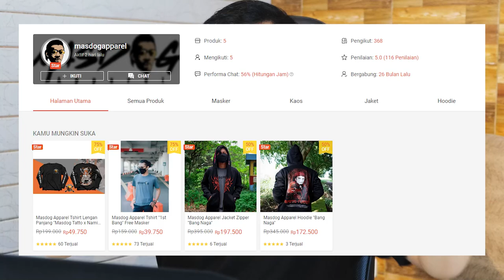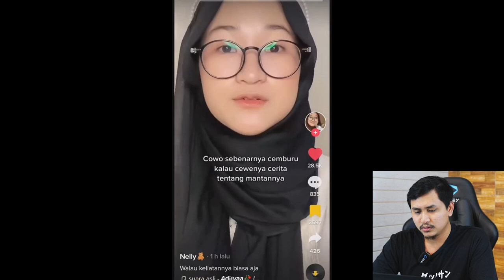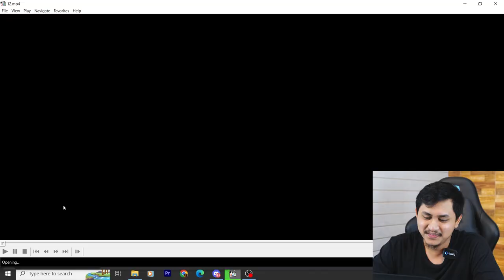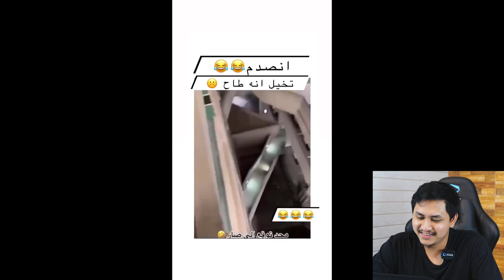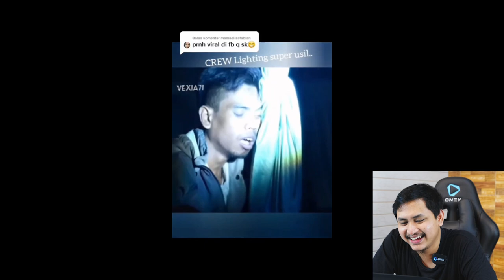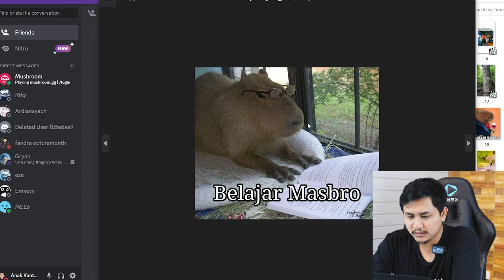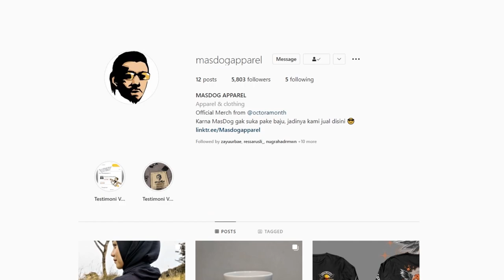KAESANG DI NERF..